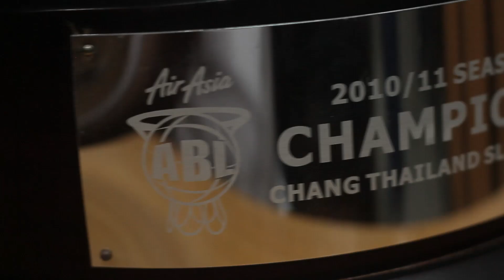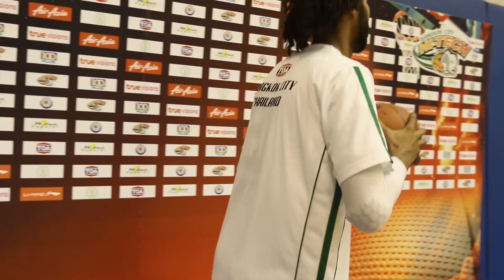ABL Court 2 Court: Piyapong Piroon, Hi-Tech Bangkok City